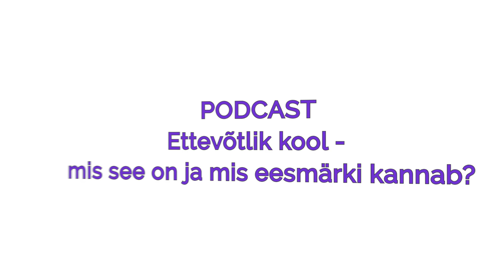#14. Ettevõtlik kool - mis, milleks, kuidas?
Mis on Ettevõtliku Kooli programm ja kuidas see viimastel aastatel lendu on tõusnud?
Miks on koolide huvi nii suur, et ukse taga on järjekord?
Ettevõtlikkus - mis see tegelikult on?

Stuudios on Ettevõtliku Kooli  esindajad Piret Torm-Mirontšik ja Kristel Koddala.
Edu ja Tegu podcaste modereerib Erika Veide (Haridus- ja Noorteamet), rahastas Euroopa Sotsiaalfond läbi Edu ja Tegu programmi.